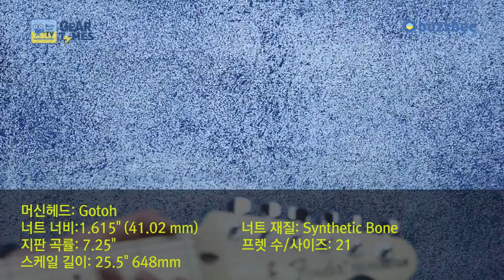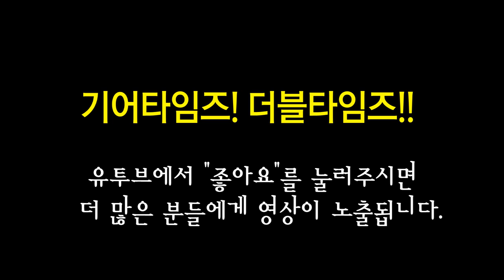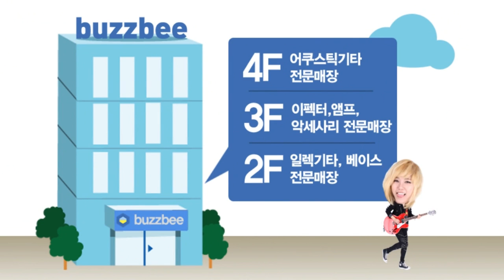펜더 재팬 Fender Japan Classic 70s Tele Ash